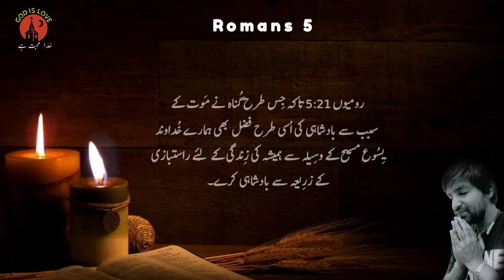Romans 5 | Bible study urdu hindi | Bible reading online | رومیوں | Latest masih geet | God is Love